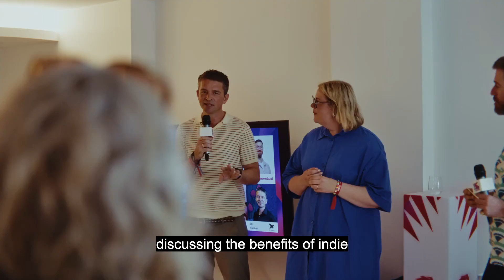Creative Leaders Indie Connect | UK Advertising at Cannes Lions 2024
We had an incredible time at the Global Indie Leaders Connect event during Cannes Lions! This gathering brought together founders, owners, managers, and directors of independent advertising and media agencies from around the world to connect, collaborate, and share unique insights.

A huge thank you to our speakers:
Ed Palmer, St Luke’s London
Thea Hamrén, First Lady Agency
Sarah Oberman, The Or
Tom Trevelyan, Neverland Creative